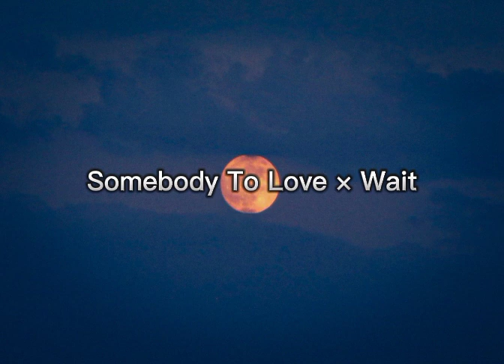Somebody To Love × Wait